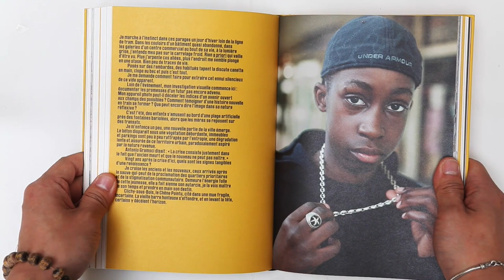"Chêne Pointu, Clichy-sous-Bois", sous la direction d'Éric Reinhardt